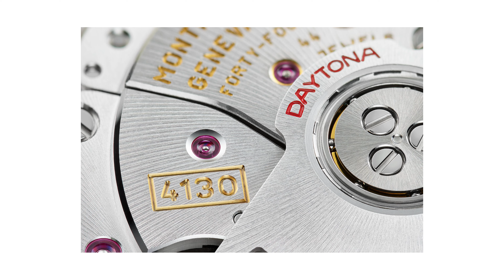J'ai 3 Rolex Daytona pour seulement 2 poignets !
Voici la première vidéo d'une série de 4 sur Rolex. Je te parle ici de la Rolex Daytona. Le chrono mythique de chez Rolex.

Série Rolex :
Episode 1 - Daytona